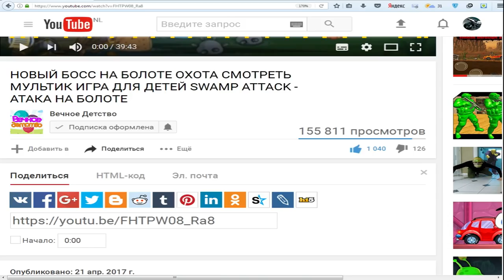ДОГОНИ ВОРИШКУ Бабушка в погоне за вором веселое яркое видео для детей игра Granny Smith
Полное прохождение игры Granny Smith (Бабушка на роликах игра)